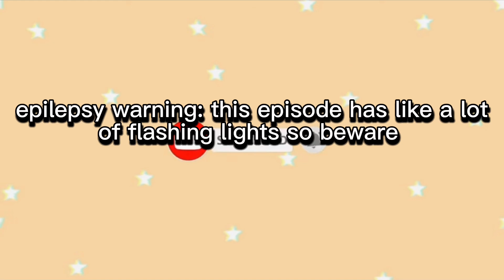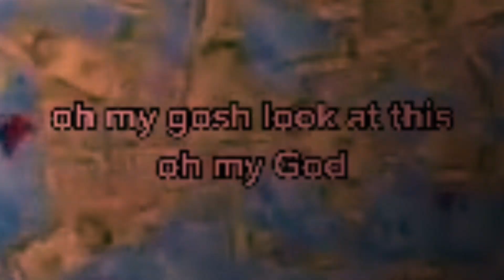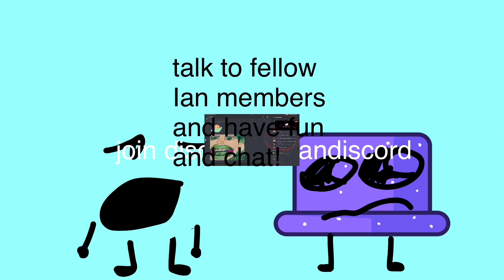Battle for Ian - Episode 1: Demon With a Glass Head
Great video

for the intro